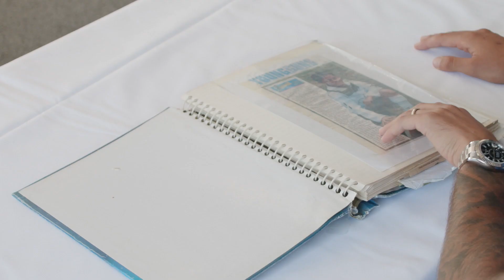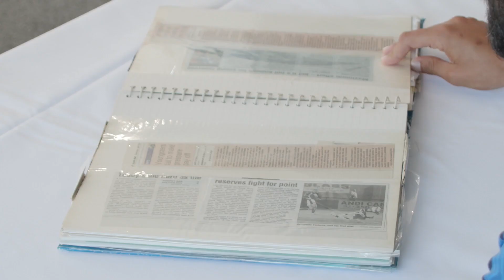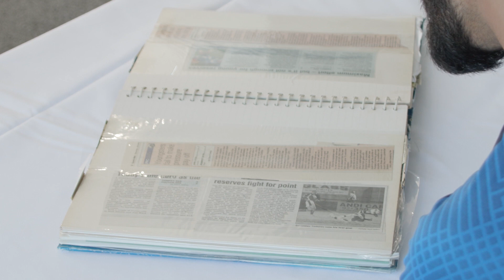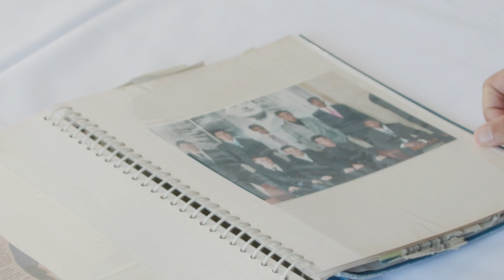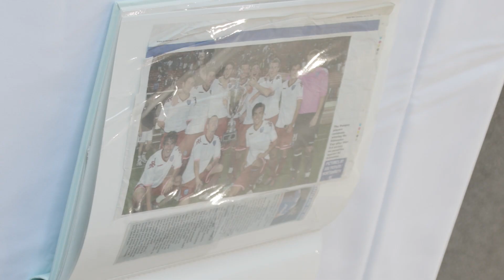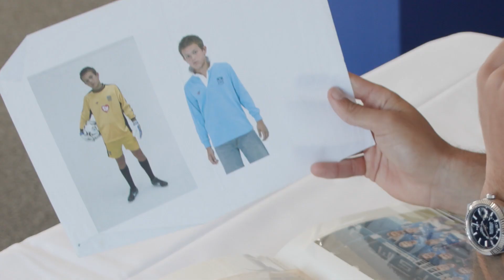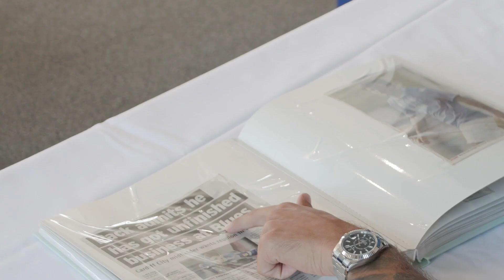Youth Reports, Newspapers And Photoshoots 🔵 | A Look Through Marlon Pack's Scrapbook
On the day he re-signed for the club, Marlon Pack and his sad brought along some scrapbooks from his younger days.

So we asked the Pompey midfielder to take us through them.